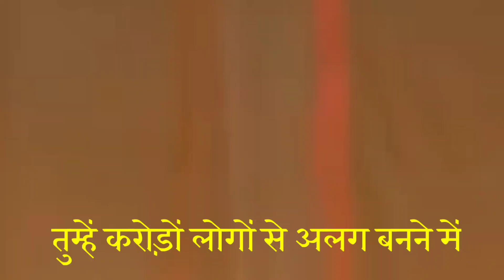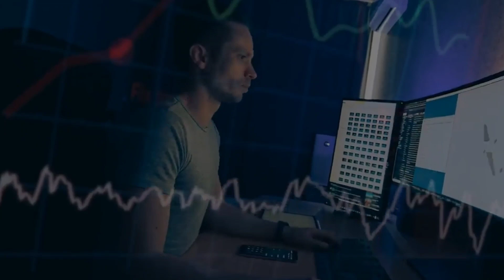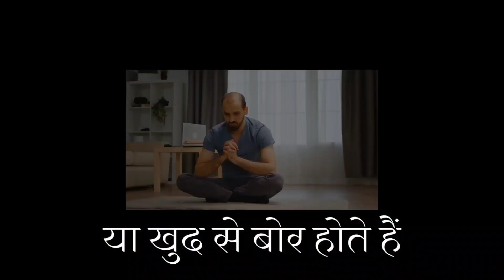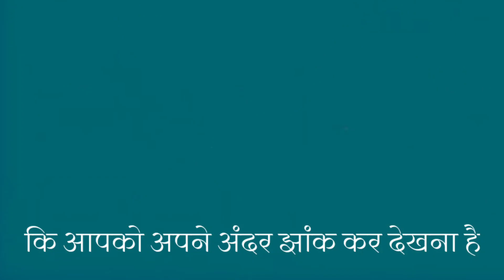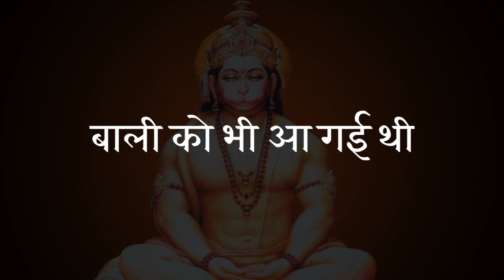सिर्फ 3 दिनों में 99% लोगों को पीछे छोड़ दो - Adopt 4 qualities in 3 days | Life Changing Video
Friends, in this video we have talked about 4 such qualities which if you have inside then you can leave anyone behind.  Very quickly you can go ahead of the people of the world.

Queries solved in this video:

loneliness motivation status,
loneliness motivational video,
loneliness motivational speech,
best motivational video in hindi,
motivation

21 days challenge, 21 days to change habits, 21 days to change your mindset, 21days to change your life, Attitude, Mindset, Mister proton, challenges, change your life, change your mindset, full body workout, growth mindset, habits, habits of successful people, habits that will change your life, habits to change your life, how to be successful, how to change your life, motivation mind mantra, motivational inspirational video, motivational speech, multi do challenge